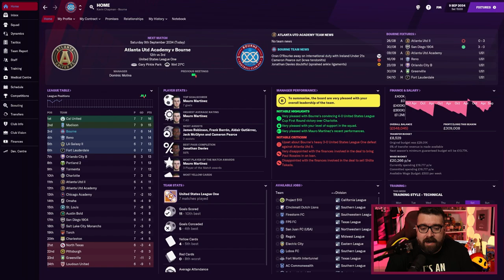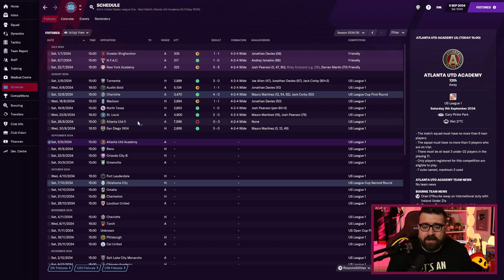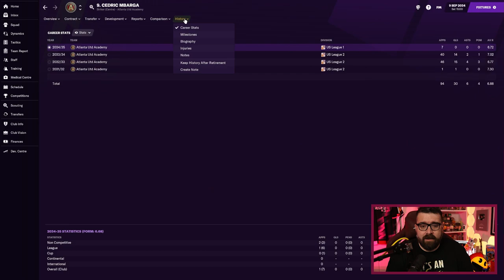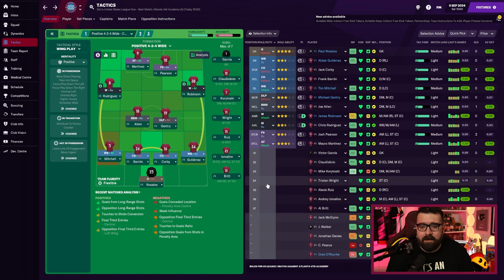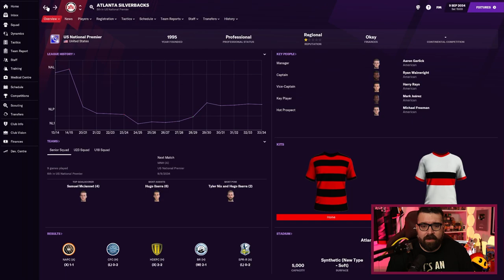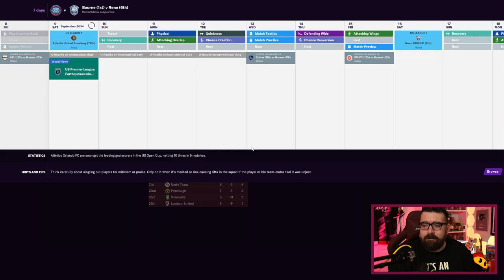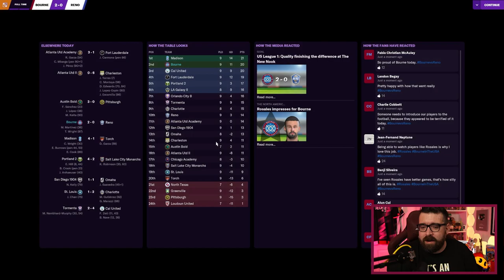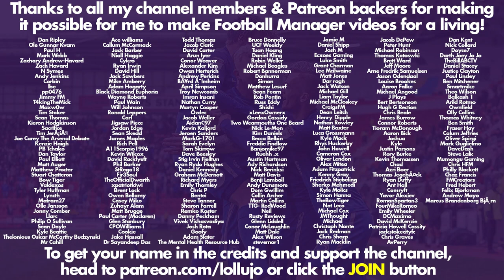MORE FEEDER TEAM PROBLEMS | Part 112 | BOURNE IN THE USA FM21 | Football Manager 2021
Another episode in my United States custom database building a nation road to glory FM21 with Bourne Football Club USA, a newly created club playing in the newly created 10th tier of football in America. We have no money, no fans and no hope, but somehow we'll figure out a way to work our way up the new league pyramid and become world champions!

ABOUT LOLLUJO